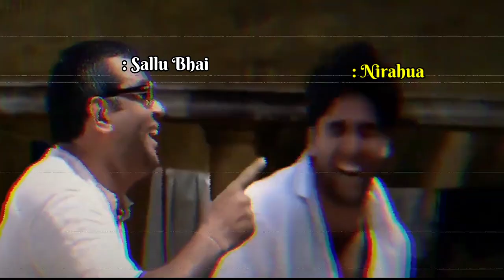Stupid BHOJPURI Scenes | Part : 01 | Bhoggesh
Today, we are watching most illogicless and stupid Bhojpuri cinema scenes that will destroy your mind, So let's go and watch!

purposes such as cricitism, comment ,news reporting ,teaching ,scholarship and research .

Content Disclaimer : Please don't go out of way or hate on anyone I talk about in my videos , this channel is entertain people and I usually focus on joking about what the people are doing not the individual themselves , please don't go spreading hate it's all for laughs.